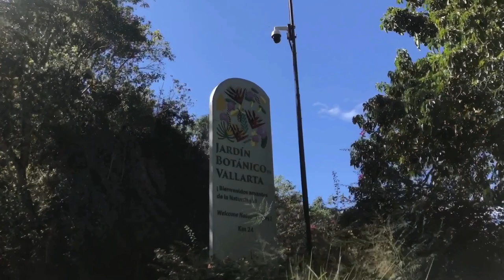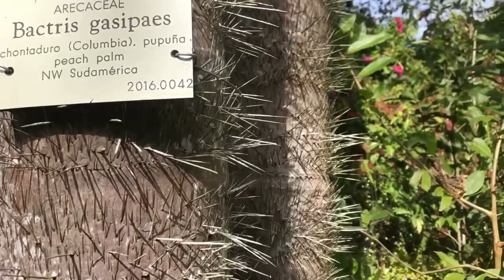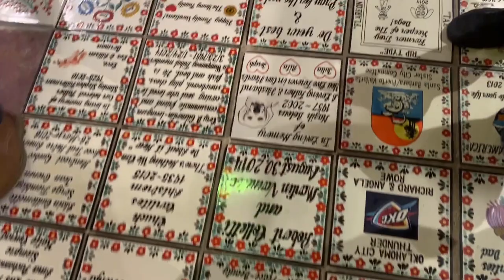PUERTO VALLARTA | Yelapa Waterfalls, Botanical Gardens, Holiday Adventures | LIVING IN MEXICO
This year we celebrated the Holidays differently than in years past. We met my inlaws at the beach for some much needed vitamin for a Mexican Chrismtas Eve spent with friends and Christmas Day in the sand. The Botanical Gardens, Yelapa beach & waterfalls, and nearby beaches were great kid-friendly yet fun activities in the Vallarta area - perfect for the whole family!

Have you been to Puerto Vallarta area and have some awesome adventure spots to share?!